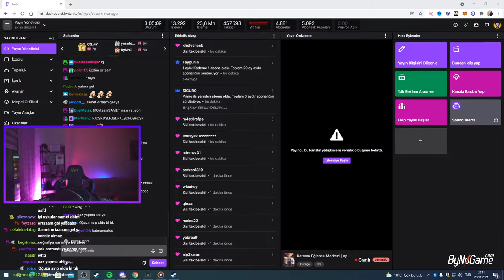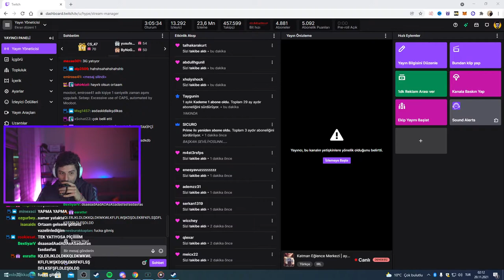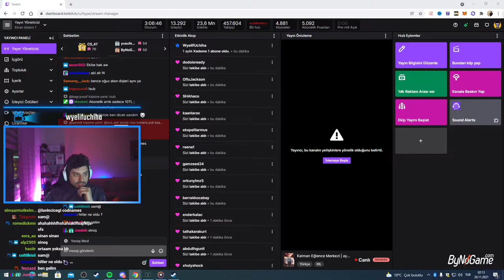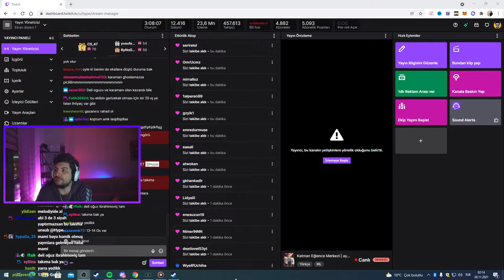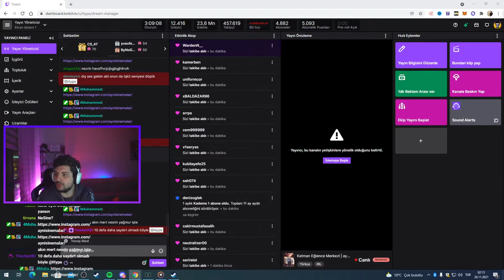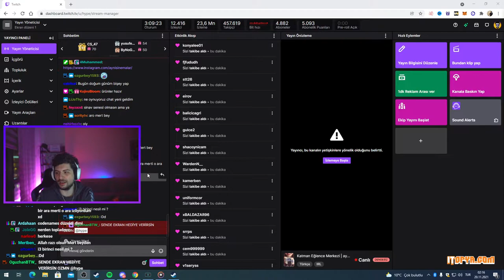HYPE | EFSANE KADRO İLE CODENAMES OYNUYOR!